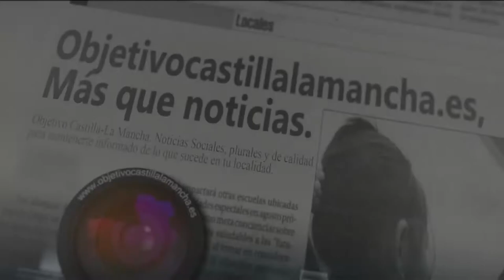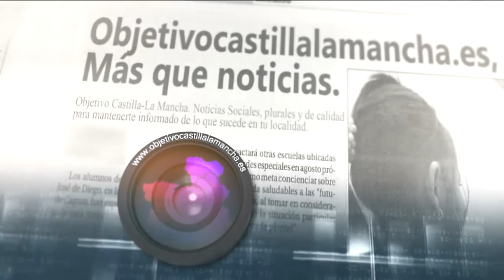¿Cuáles son las barreras que impiden a los jóvenes crear su empresa?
Espacio "La experiencia de emprender" en Objetivo CLM. Diario digital regional de Castilla-La Mancha. "Más que noticias..."